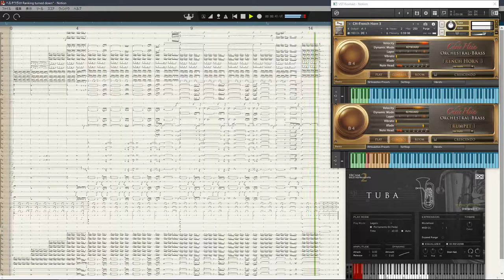【DTM】 HELL OGRE / STD03 Score Ranking (rejected)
[ Computer Music ]
PC98 の💩クソゲーSTG「HELL OGRE」のランキング（没曲）を
重厚なフルオーケストラ 46Track へアレンジしました。

まさに無駄の極み(;^_^A

元々ブルックナー風オスティナートを意識した作りなので、
アレンジもそれに沿った構成にしています。
一部の旋律と14小節無限ループを16小節で終わるように変えました。

注意：
ここで言うブルックナー風オスティナートとは私が作曲の際の見解による名称です。
但し、正確には8分音符刻みの律動はブルックナーの旋律と違いがあります。
まあ、単的に似た雰囲気ってだけですね～😅

この動画は Twitter にUPした動画と同じです。
無修正のため一部ノイズがあります。

I arranged the Scoreranking (rejected) BGM of PC-9801's 💩shitty STG "HELL OGRE" into a massive full orchestra 46-track.

This is the ultimate in futility (;^_^A

It was originally created with the Brucknerian ostinato in mind.
So the arrangement is also in line with it.
I changed some melodies and 14 bars infinite loop to end in 16 bars.

Caution:
"Brucknerian ostinato" is the name I used when I composed the piece.
However, to be precise, the eighth-note beat pattern is different from Bruckner's disjunct motion.
Well, it's just that the atmosphere is similar.😅

This video is the same as the one I posted on Twitter.
It is uncensored and has some noise.

16小節　総演奏時間 47秒。

使用音源は PreSonus, Notion 6 の標準音源の他、
UVI, Orchestral Suite
UVI, IRCAM Solo Instruments 2
BEST SERVICE, Chris Hein Orchestral Brass EXtended

Free音源から
sforzando で動作する Karoryfer, War Tuba

HELL OGRE (c)1992. ZIGO Watt.